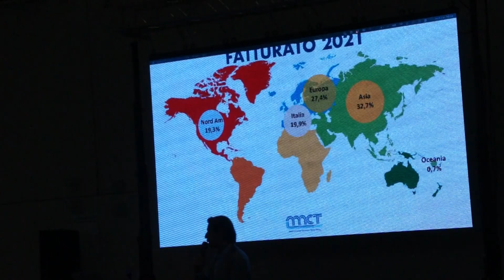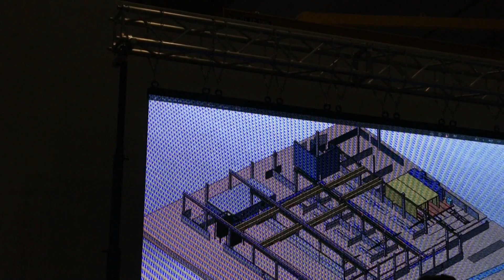MCT (Marcantonini Concrete Technology) cresce e inaugura un nuovo impianto produttivo. L'intervista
Grande festa alla MCT (Marcantonini Concrete Technology), l’azienda di Passaggio di Bettona fondata da Lamberto Marcantonini che, dopo la forte crescita di fatturato nel 2021 (MCT esporta circa il 95% della propria produzione, principalmente in Europa e negli Stati Uniti), ha inaugurato il nuovo impianto produttivo che permetterà di supportare meglio la crescita del fatturato e aumentare i margini. MCT realizza impianti di betonaggio per sistemi di produzione e distribuzione del calcestruzzo.
Tanta gente all’inaugurazione del nuovo impianto, dai dipendenti agli amici, ai rappresentanti istituzionali (dalla Presidente della Regione, Donatella Tesei, insieme a vari assessori della giunta regionale, ai sindaci di Bettona e Assisi, Bazzoffia e Proietti, ai primi cittadini di Perugia e Todi, Romizi e e Ruggiano, e così via,
Fondata da Lamberto Marcantonini, da otto anni ha preso le redini il figlio, Andrea Marcantonini, che in occasione dell’inaugurazione è stato intervistato da Giuseppe Castellini, facendo il punto della situazione e illustrando i programmi di ulteriore crescita.